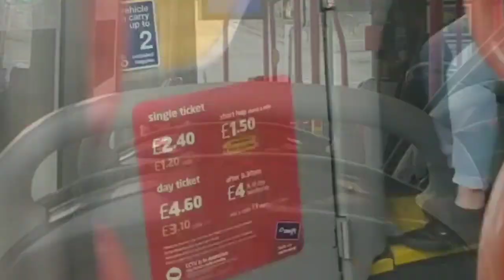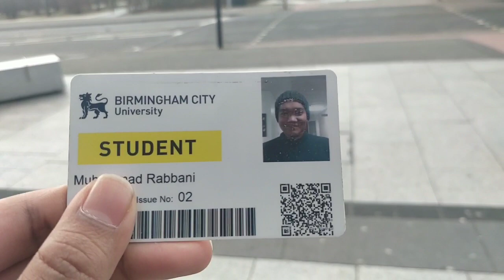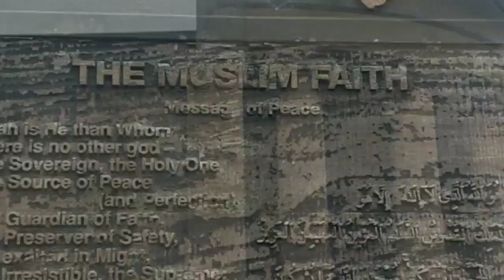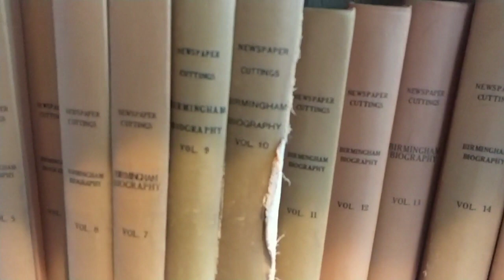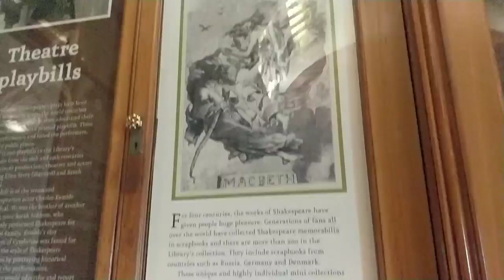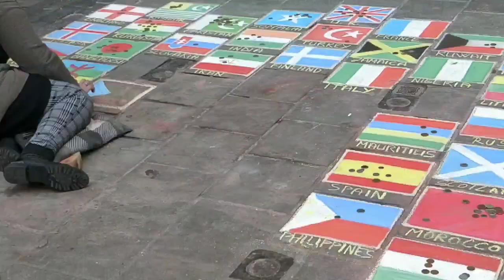A day in the city of Birmingham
Just a casual walk around the city of Birmingham in England.